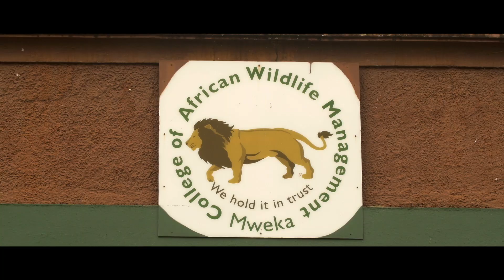Conservation et suivi des oiseaux d'eau en Afrique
Dans le cadre du projet RESSOURCE (Renforcement d’Expertise au Sud du Sahara sur les Oiseaux et leur Utilisation Rationnelle en faveur des Communautés et de leur Environnement), l’Unité de Soutien Technique à l’Initiative africaine de l’AEWA (Tour du Valat / ONCFS) a produit un film présentant les activités de soutien aux écoles de faune sauvage africaine, notamment la formation des formateurs © Tour du Valat  /ONCFS
Depuis le 1er janvier 2020, l'Office national de la chasse et de la faune sauvage (ONCFS) et l'Agence française pour la biodiversité (AFB) forment l'Office français de la biodiversité (OFB).